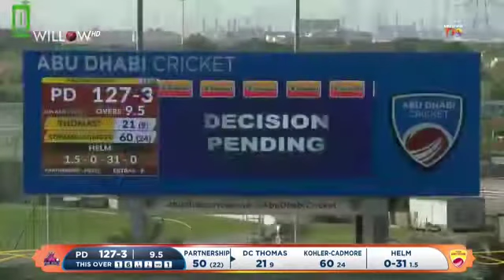10th Match Highlights | T10 League 2021 | Team Abu Dhabi vs Pune Devils Highlights